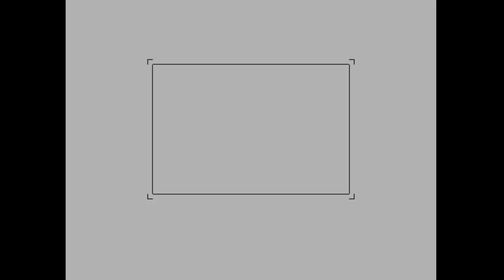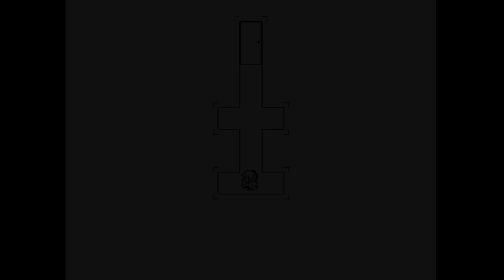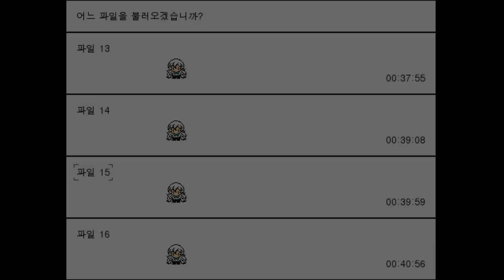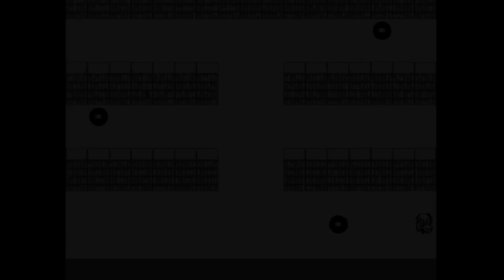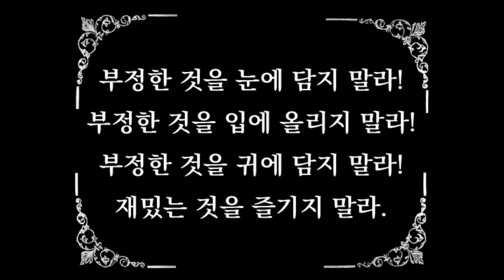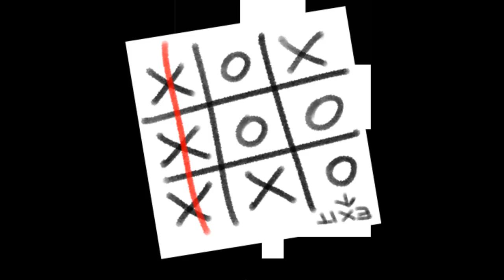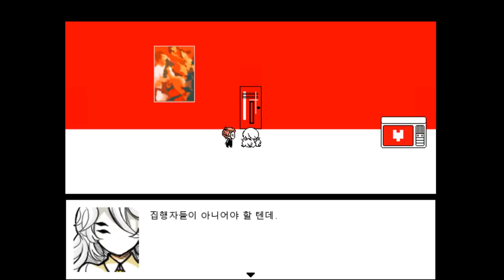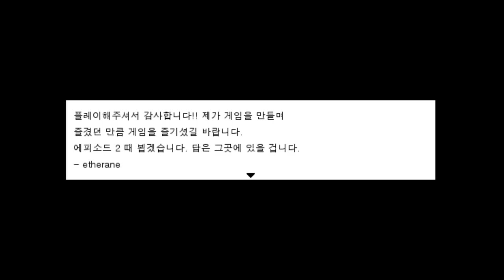공포게임 헬로 샤를로테 (Hello Charlotte) 에피소드 1 : 정크 푸드와 신과 테디 베어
게임 이름 : 안녕, 샤를로테!(Hello, Charlotte!) 에피소드 1 정크 푸드와 신과 테디 베어

장르 : 공포게임, RPG, 비주얼 노벨

원작자 : etherane

한글화 : 토호타쿠

안녕, 샤를로테!(Hello, Charlotte!)는 etherane가 제작한 미니멀리즘 초현실 SF 어드벤처 게임으로, 호러 요소와 좋지 않은 유머 감각이 있습니다.

이 게임은 소녀 샤를로테와 그 친구들, 그리고 그녀의 인형사가 겪는 일련의 모험을 그린 작품입니다.